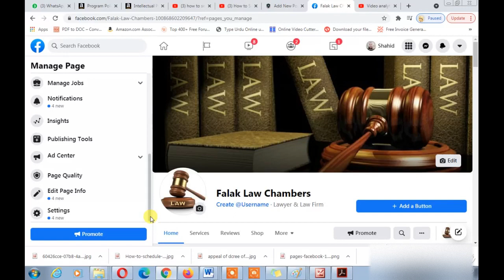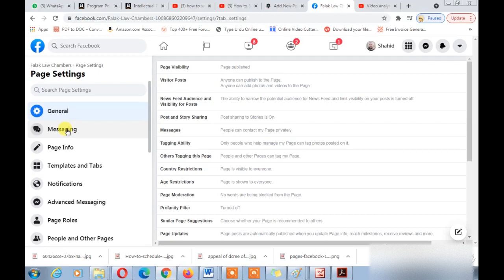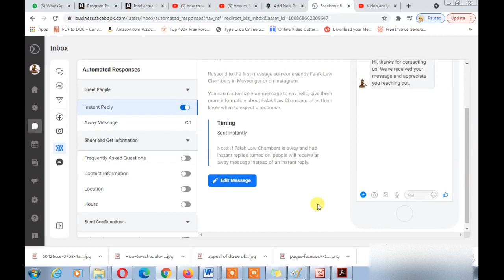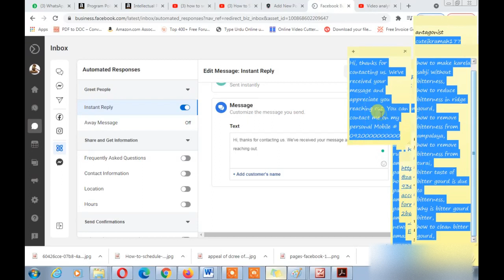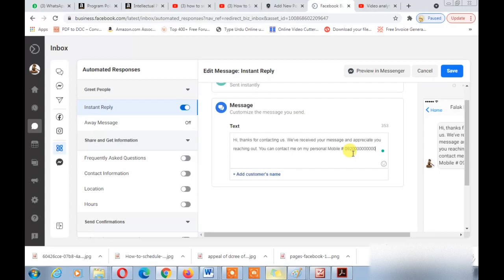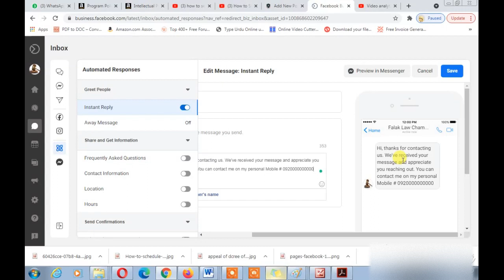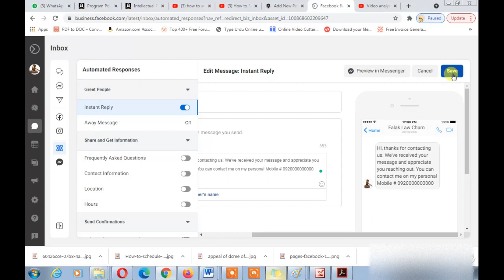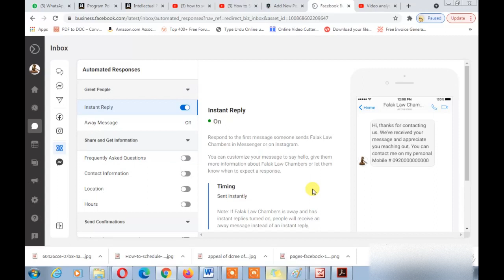Facebook Auto Reply || Best Auto Option in Court Timing for Lawyer|| Cyber Law TV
To turn on Instant Replies for your Page: Click Settings at the top of your Page. Click Messaging in the left column. Below Send Instant Replies to anyone who messages your Page, click to select Yes. To change your instant reply message, click Change, update the message and click Save.

how to set auto reply in facebook messenger 2021,